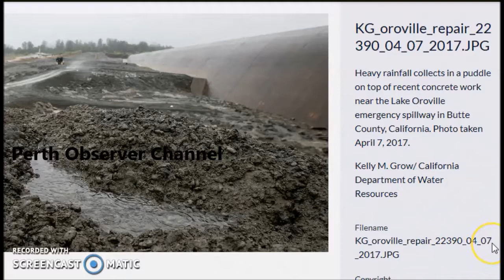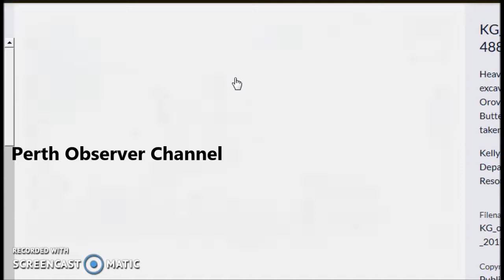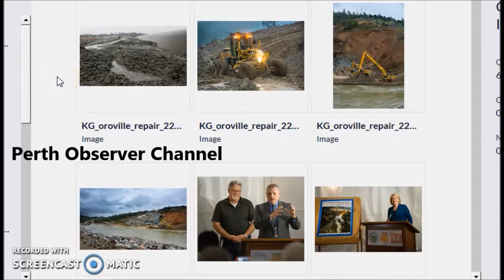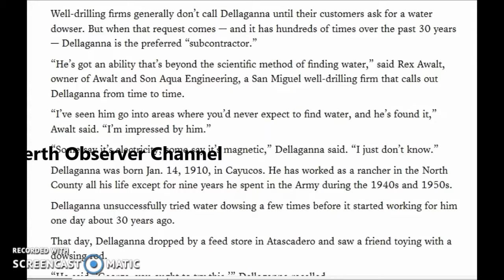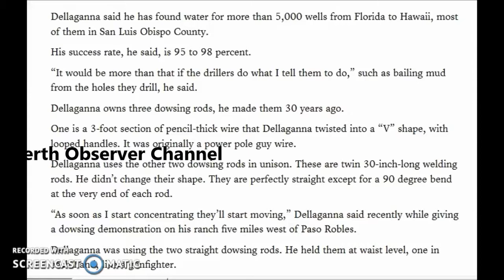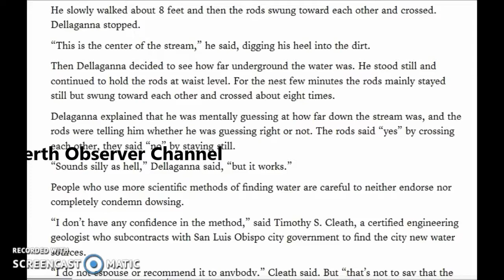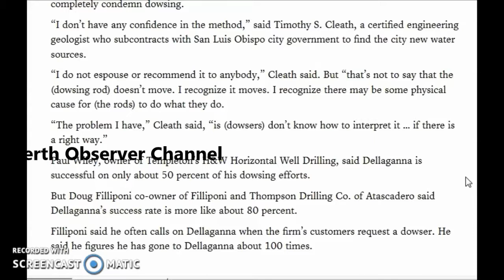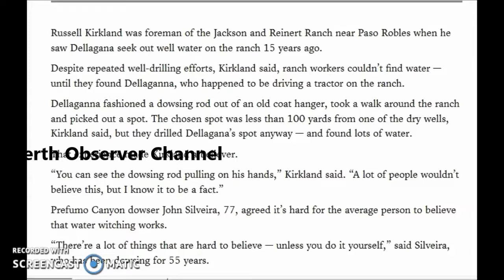WATER WITCHES...Parking it Sideways/Water Locating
I BELIEVE THAT CERTAIN PEOPLE ARE GIFTED WITH CERTAIN ABILITIES. I have seen it done, there is no trickery to it.